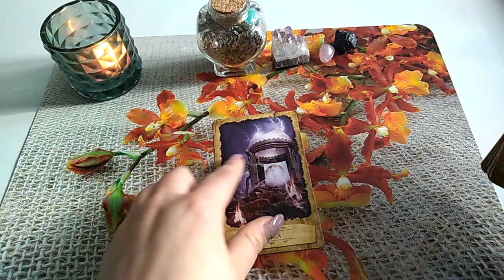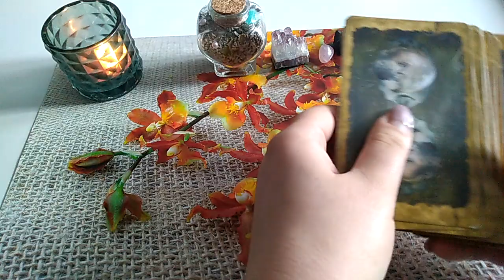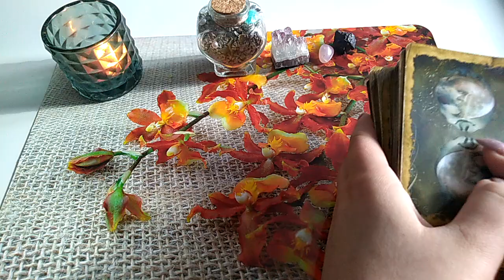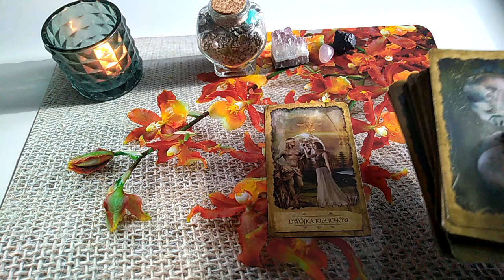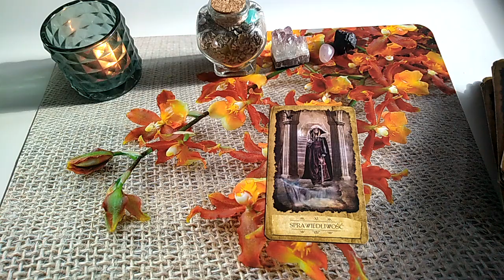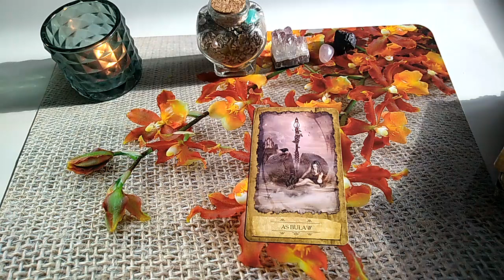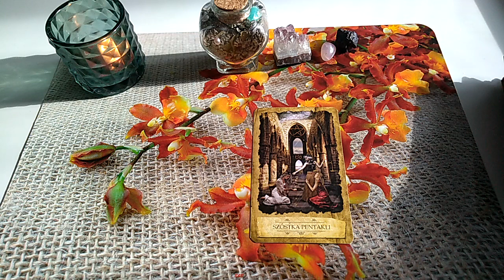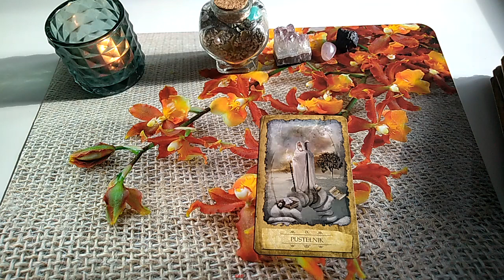Bliźniaczy płomień spod znaku lwa z innymi znakami (lato 2020) ✨✨✨